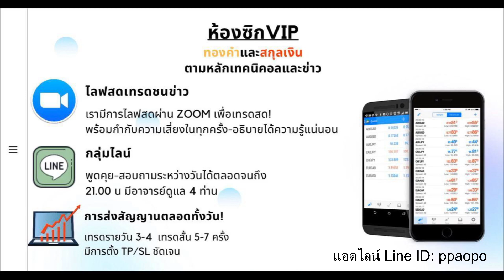🔥รายการเทรดทองต้องรู้ประจำเช้าวันที่ 25/11/63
ซิกทองจากข่าวสารและเทคนิค ท่านใดสนใจซิกทองคำ สกุลเงิน น้ำมัน แอดไลน์มาคุยเพื่อสอบถามรายละเอียดได้ที ID : ppaopo (ค่าบริการถูกมากตกเพียงวันละ 45 บาทเท่านั้น!!)